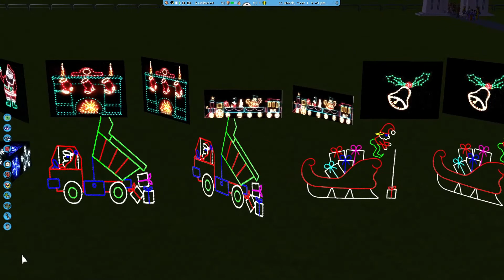RollerCoaster Tycoon 3 Custom Scenery Download LAWN CHRISTMAS LIGHTS SET Rct3 Custom Content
Custom Content Download for RollerCoaster Tycoon 3 Platinum Edition

YOU CAN PURCHASE GAME HERE...

DIGITAL DOWNLOAD
(paid Link)

With Prime Gaming (included with your Prime membership) unlock instant access to tons of exclusive content for your favorite games, a rotating collection of free PC games, and a free Twitch channel subscription…each and every month.
(paid link) YOU CAN PURCHASE GAME HERE...

. Description:Coasterfreak-NEON LAWN DECORATIONS

Install to :

(ATARI VERSION)- C:/Program Files (x86)/Atari/RollerCoaster Tycoon 3/Style/Themed

(STEAM VERSION)  C:/Program Files/Steam/SteamApps/common/RollerCoaster Tycoon 3 Complete Edition/Style/Themed

(I Did Not Create this Custom Content) Only Sharing to make it easier for others to Download.

Download Custom Scenery, Custom Flat Rides and Custom Coasters for RCT3

rct3 gameplay
rollercoaster tycoon 3
custom content
cso for rct3
cs
rct3 complete edition
rct3 platinum
soaked
wild
download custom scenery
custom scenery download
custom flat ride download